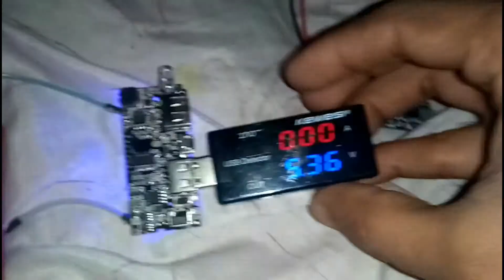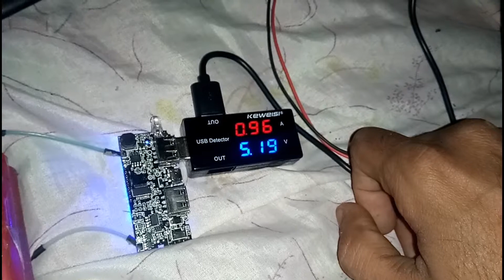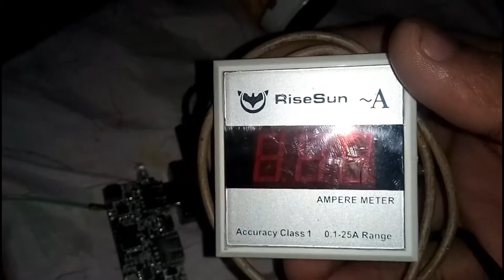How to test dc volts&amp meter keweisi